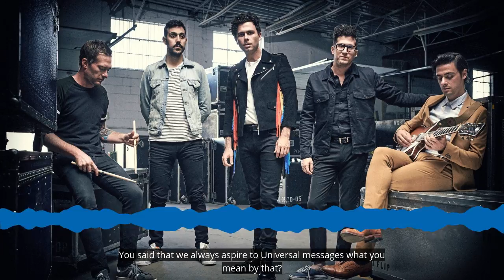The Arkell's Max Kerman talks 'Rally Cry'